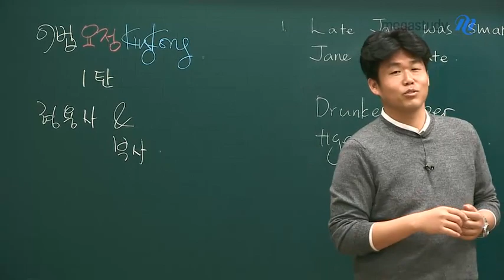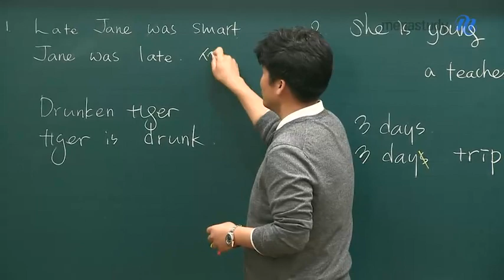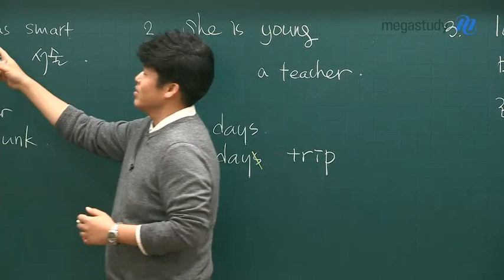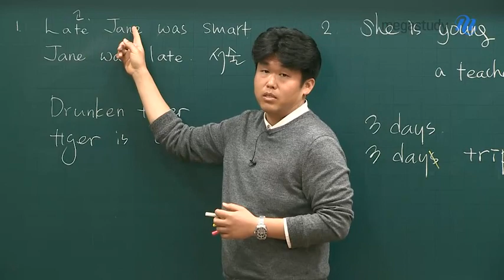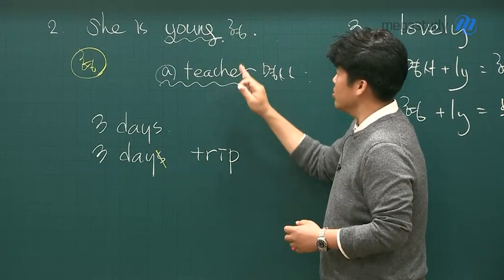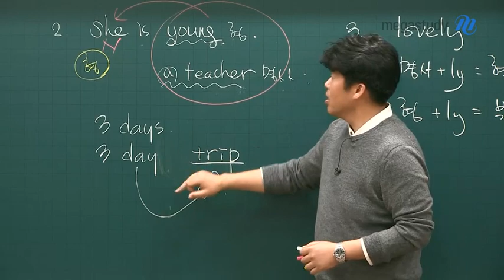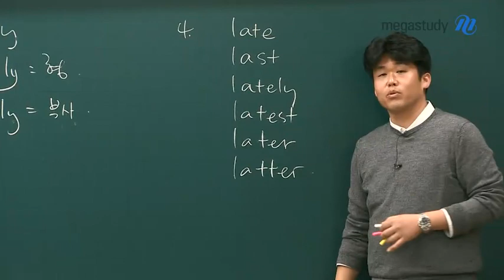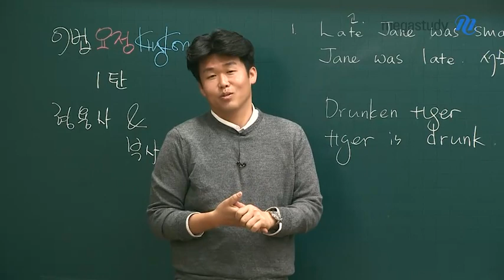[메가스터디]킹콩 쌤 - ★어법 요정 KINGKONG★ 1탄, 형용사&부사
어법 요정 KINGKONG 1탄, 형용사&부사

수능에 나오는 어법만 정확하게 배우는 것이 중요한 어법!
킹콩 선생님이 딱 10분 만에 끝내주는 형용사와 부사!
항상 배워도 배워도 헷갈리는 형용사와 부사를
킹콩 선생님의 깔끔한 설명으로 제대로 해결해 보세요.
첨부파일을 다운 받아, 영상과 함께 보며 학습하세요!

지금 바로 영상을 통해 형용사와 부사는 확실하게 정리합시다!

어법 요정 킹콩 캐스트는 계속됩니다. 기대해 주세요!